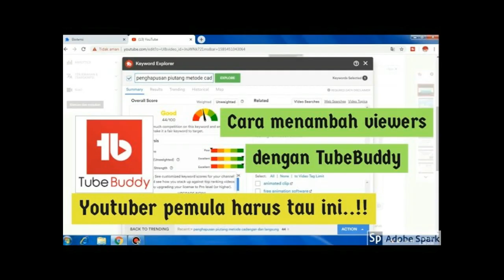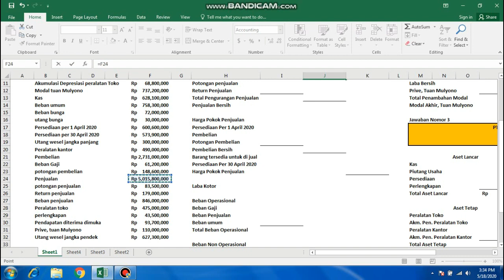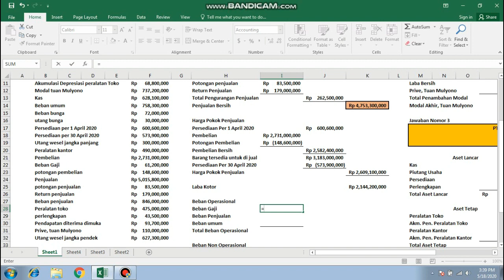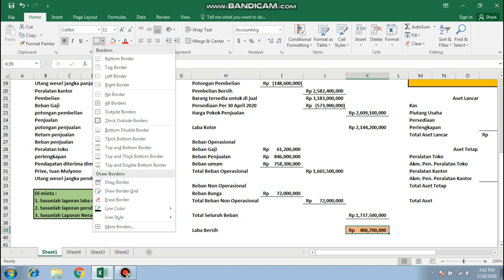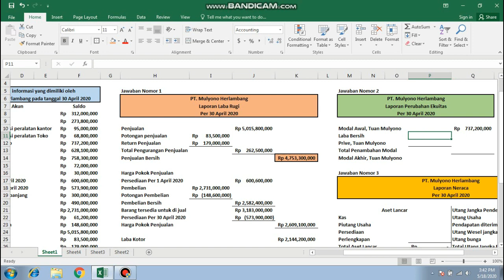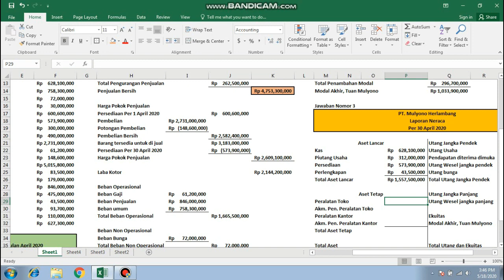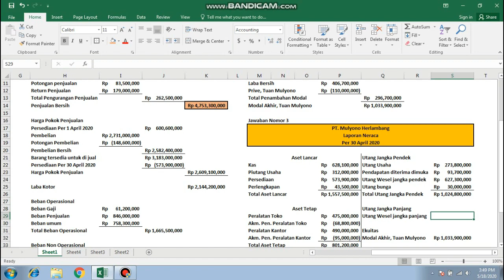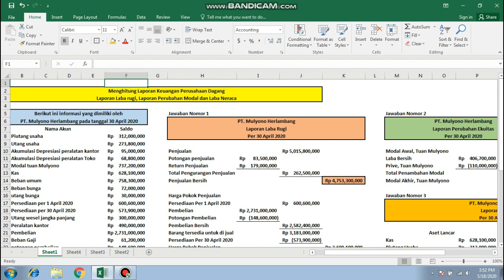BELAJAR AKUNTANSI CARA MENGHITUNG LAPORAN KEUANGAN PERUSAHAAN DAGANG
Menghitung laporan keuangan perusahaan dagang itu sama gak sih seperti laporan keuangan perusahaan Jasa??
Apa aja perbedaan di antara keduanya??
Simak penjelasannya di video ini..!!
Semoga bisa bermanfaat..

Buat kalian yang ingin jadi agen pulsa, token listrik, ovo, tagihan listrik, tiket pesawat, kereta api dan lain-lain..
Silahkan daftar dengan link berikut ini secara gratis.

jika ada kendala saat pendaftaran atau ada pertanyaan silahkan hubungi wa saya di link berikut ini

Tonton juga Video saya sebelumnya..

Membetulkan neraca saldo yang salah

Biaya produksi VS Biaya Operasi

Penjelasan Lengkap Akuntansi Perusahaan manufaktur

Perbedaan pencatatan FOB Shipping point vs FOB Destination

Pencatatan persediaan metode periodik vs metode perpetual

Pencatatan Penyesuaian Pendekatan Neraca dan Laba rugi

Penjelasan Lengkap tentang Aset Tetap

Pembahasan Soal pilihan ganda akuntansi umum

Membuat Ayat Jurnal Penyesuaian (AJP) dan Mempostingnya ke Dalam Neraca Lajur

Menghitung penyusutan aktiva tetap dengan beberapa metode pencatatan

Menghitung umur piutang usaha yang tak tertagih

Penghapusan piutang metode langsung dan metode cadangan

Membuat jurnal, buku besar, persamaan dasar akuntansi dan neraca saldo

Membuat kartu Persediaan metode Fifo, Lifo dan Average

Menentukan Letak Akun di Laporan Keuangan

Membuat Jurnal Khusus Perusahaan Dagang

Pencatatan Kas Kecil Metode Imprest dan Fluktuasi

Siklus Akuntansi Perusahaan Jasa Terlengkap beserta Contohnya

Membuat Laporan Arus kas Metode Langsung dan tidak Langsung

Share ke teman-teman akuntansi yang lain agar menjadi amal jariyah buat kita semua.

Silahkan bagi teman-teman yang mau belanja bisa klik di link berikut ini..!!